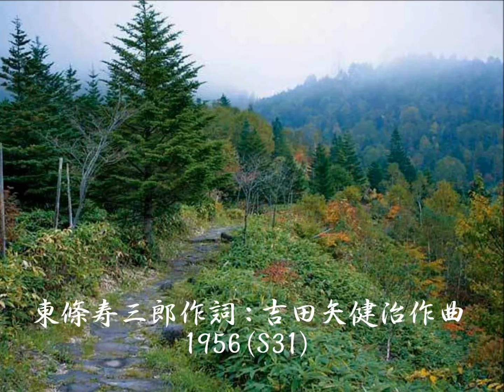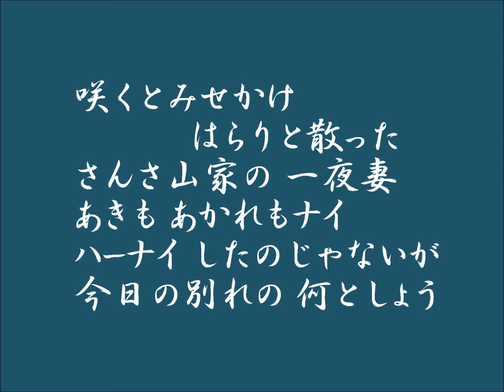三橋美智也 みれん峠 coverd by-tombi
東條寿三郎作詞：吉田矢健治作曲(1956 昭和31)